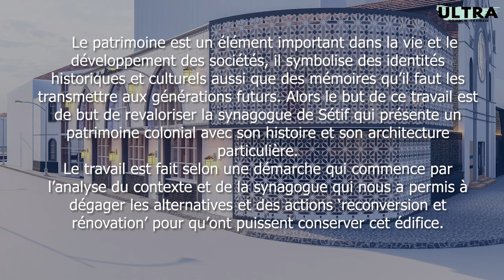LA RECONVERSION DE LA SYNAGOGUE DE SÉTIF/graduation project/projet de soutenance/Lumion11/Adobe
✅ Résumé :
  - Aujourd’hui le patrimoine est une réalité complexe qui joue un rôle important dans la vie et le développement des sociétés, c’est l’instrument de ce va et vient entre passé présent et futur, il symbolise des identités historiques et culturels aussi que des mémoires qu’il faut les transmettre aux générations futurs.
  - Alors ce travail a comme but de revaloriser et revivre la synagogue de Sétif qui est un exemple de bâtiment religieux rare en Algérie qui présente un patrimoine colonial avec l’histoire qu’elle témoigne et son l’architecture particulière.
  - Le travail est fait selon une démarche qui commence par l’analyse et la lecture de centre-ville de Sétif particulièrement le centre colonial ‘l’intramuros’ pour une meilleure compréhension du contexte et son évolution, puis l’étude détaillé de notre objet d’étude et le diagnostic de l’état de lieux. Ces études nous ont permis à dégager les alternatives et retenus les actions nécessaires qui consiste à conserver et sauvegarder cette partie du patrimoine colonial.
Ces actions sont : « la reconversion de la synagogue » et « la rénovation des haras autour ».

اليوم، أصبح التراث واقعا معقدا يلعب دورا هاما في حياة المجتمعات وتنميتها، وهو أداة للذهاب والإياب بين الماضي الحاضر والمستقبل، ويرمز إلى الهويات التاريخية والثقافية، فضلا عن الذكريات التي يجب أن تنتقل إلى الأجيال المقبلة..
لذا يهدف هذا العمل إلى إعادة تقييم الكنيسة اليهودية بسطيف وإعادة إحيائها من جديد، وهو مثال على مبنى ديني نادر في الجزائر يقدم تراثا استعماريا مع التاريخ الذي يشهد به وهندسته المعمارية الخاصة..

يتم العمل وفقا لنهج يبدأ بتحليل وقراءة وسط مدينة سطيف وخاصة المركز الاستعماري لفهم أفضل للمحيط وتطوره، ثم الدراسة التفصيلية للبناء المعني بالدراسة وتشخيص حالة المكان. وقد مكنتنا هذه الدراسات من تحديد البدائل واختيار الإجراءات اللازمة للحفاظ على هذا الجزء من التراث الاستعماري وحمايته..
هذه الإجراءات هي: "إعادة تشكيل الكنيسة اليهودية" و "تجديد الحارات حولها